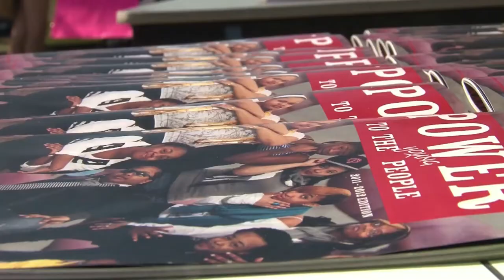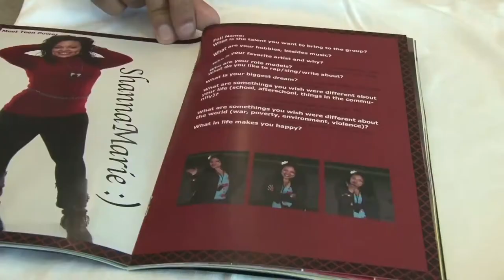Urban 4-H Teen Power Program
This promotional video of Urban 4-H Teen Power Program, shows off their youth program focused on music, writing, and creative expression.  This video was made by youth producers for the Sprockets locator, a website that helps youth and families connect with after-school programming.